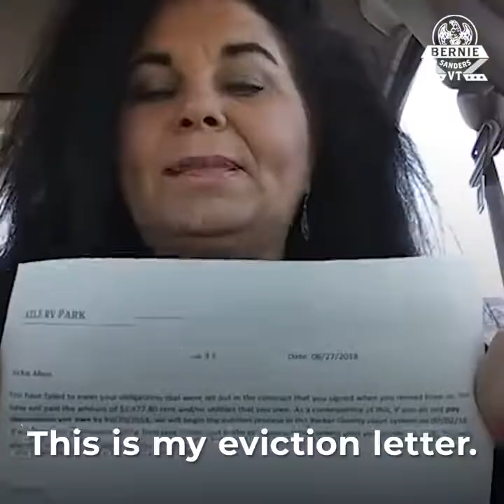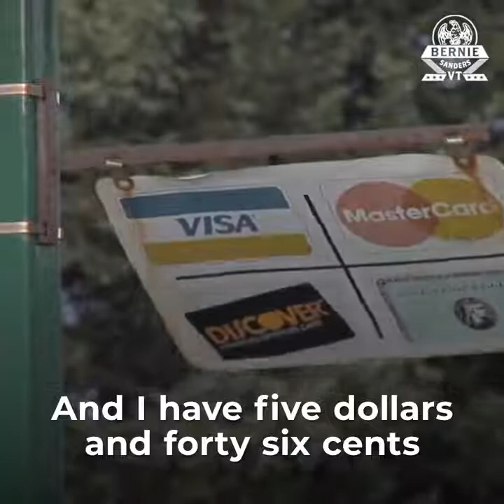Amazon Employee Calls Out CEO Jeff Bezos For Being Homeless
Vickie Shannon Allen, a 49-year-old former Amazon warehouse employee in Texas, says she is now homeless after being injured at work last year. Allen has been documenting her eviction from a Texas caravan park on YouTube, and her story was reported by The Guardian. Allen still works at the Amazon fulfillment center in Haslet, Texas, where she was injured and is living in her car in the parking lot of the warehouse.

Leave a 'Like' if you enjoy!